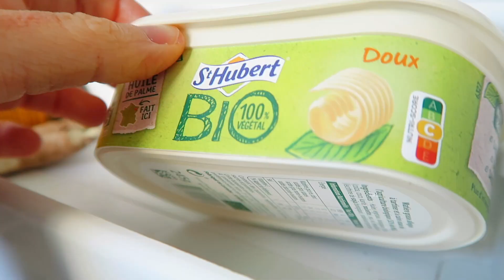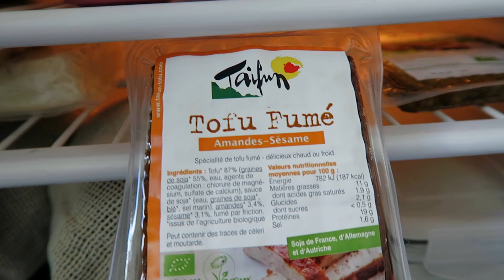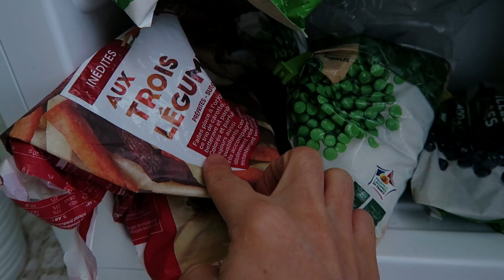DANS MON PETIT FRIGO PARISIEN: vegan fridge tour + conseils!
Y a quoi dans mon petit frigo ?! C'est le thème de cette vidéo qui j'espère vous donnera quelques idées !
Et vous, quels sont vos produits vegan preférés ?

Je fais mes courses principalement en Bio
Produits mentionnés:
Yaourt Sojade Nature
Yaourt andros coco
Tofu(s) Taifun
Tempeh Soy
Produits picards!

✰ Adoptez un mode vie plus Sain & Végétal avec mes Guides Lifestyle dispo en Français ✰

≫ 'The Mindful Life': tout sur le veganisme, la nutrition, healthy living, fitness, mindfulness, self-love + 60 Recettes vegan saines & délicieuses!
≫ ‘Where’s my protein? Pour répondre à toutes les questions sur le veganisme (nutrition, éthiques, mode de vie) de la manière la plus posée et sensée !
Vous souhaitez me poser une question ? En commentaire sous ma vidéo, je les lis tous! :)

♡ Merci à tous pour votre soutien, vos likes, commentaires & achats de mes guides rendent cette chaine possible ♡